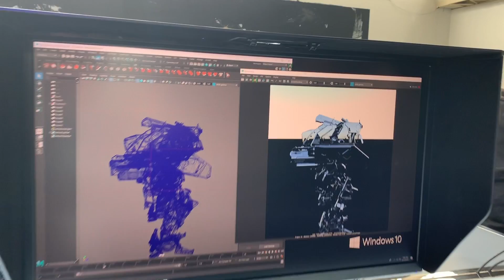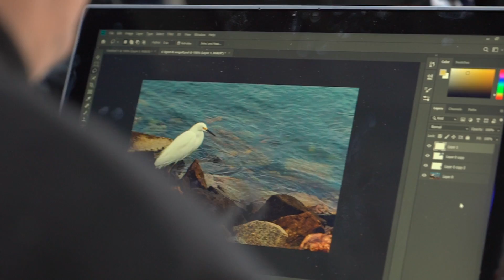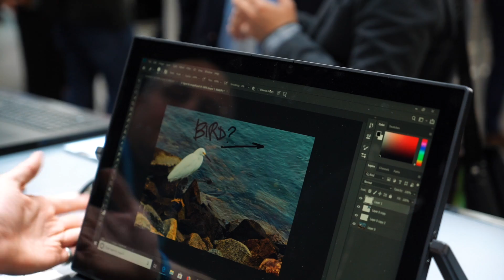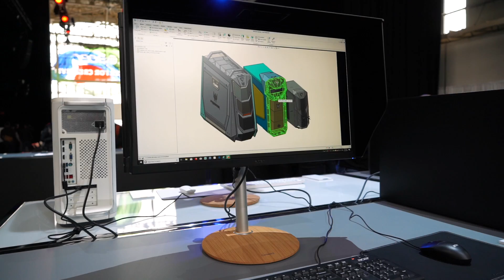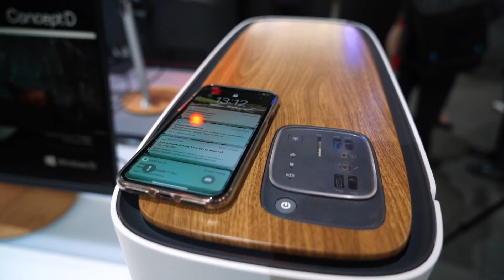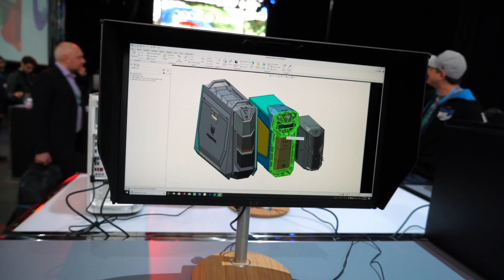ConceptD - как Acer хочет победить Apple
Первый взгляд на профессиональную линейку компьютеров и ноутбуков под новым брендом Acer - ConceptD. Девайсыдля дизайнеров, разработчиков, художников и других специалистов, кому нужно мощное железо. Включая один из самых дорогих компьютеров Acer ConceptD 900 за 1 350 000р. с двумя Xeon Gold на борту. Макбуки и МакПро из Тайвани.